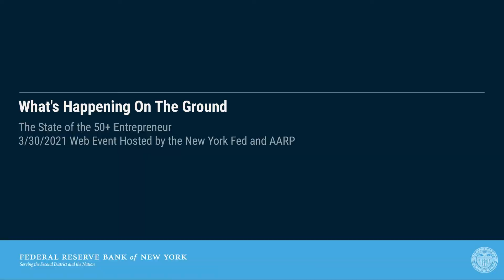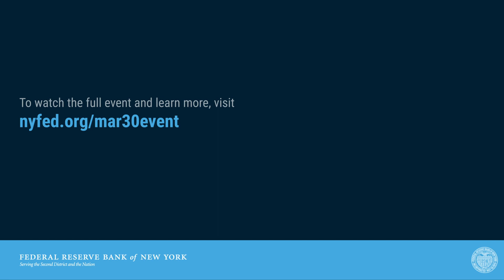What's Happening on the Ground for 50+ Entrepreneurs? (Part 3)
On Tuesday, March 30, the Federal Reserve Bank of New York and the AARP hosted a virtual event titled The State of the 50+ Entrepreneur. This event brought together thought leaders, researchers, and policymakers, to discuss the impact of the COVID-19 pandemic on older business owners and their firms, and what might be done to help their recovery.

During this webinar, Claire Kramer Mills, Ph.D., Assistant Vice President and Director, Community Development Analysis, of the New York Fed presented and discussed a new report that examines the state of older business owners and their firms, as well as challenges they have faced historically and amidst the coronavirus pandemic.

In addition, New York Fed President and CEO John Williams participated in a moderated discussion with Nancy LeaMond, Executive Vice President and Chief Advocacy and Engagement Officer at AARP. The discussion, titled The Role Small Business Plays in Building Financial Resilience for the 50+, was moderated by Nancy Marshall-Genzer, senior reporter at NPR Marketplace.